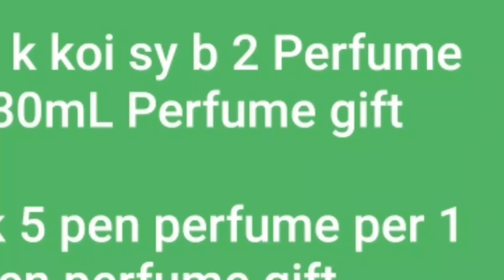Erba Pura and Ice berg Long lasting Perfume Fragrance Review By Raza Perfume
Bleu Di Chanel by Chanel
Perfume Review By Raza Perfume Brand Outlet

Baccarat Rouge 540 by Mfk

Dark rebel john by varvatos

Hundred Silent Ways By Nishane

One Million Elixir By Pacco Rabanne

Lonlasting
Scent
Perfume
fragrance
Silver Creed
Women Perfumes
Oud
Men Perfumes
Cologne
Toilet water
Eau De Cologne.
Aftershave
Smell
aroma
Fragrance
Oud for Greatness
Shamsa
Oud Al Lail
Dehan Oud
Majmua 96
shmama tul amber
Silver Mountain Water
Green Water
Sultan
Oud Blue
Oud White
Poison
Bvlgari Men
My Burbery
Leather Oud
Janan
Zarrar
Marjan
Flora
Sabaya
Urosa